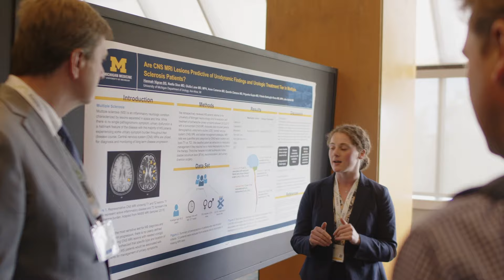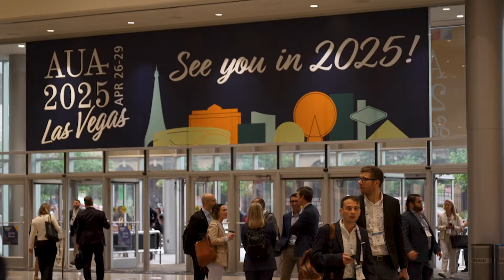Highlights from the 2024 Annual Meeting of the AUA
It was another incredible year for the American Urological Association's 2024 Annual Meeting. AUA TV was there every step of the way giving you expert insight on some of the hottest topics and emerging trends in urologic treatment and care. From the companies highlighted in the Emerging Corner, to the 2024 Humanitarian Award Winner, to the utilization of Artificial Intelligence, the 2024 AUA Annual Meeting was a masterclass in innovative ideas and stunning reseaerch! AUA TV is the only place to find all the highlights from every annual meeting. Take a look at the exciting week we had in San Antonio!